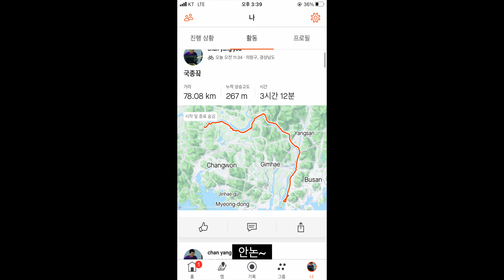국토종주 10월 6일 창원에서 부산 낙동강 하굿둑 인증센터까지의 마지막영상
총 4박5일간 국토종주 실행해 옮겼고 스트라바기록은 영상 마지막에 업로드 해놨습니다 ㅋㅋ 좋은 경험이고 나중에 또 가보고 싶어요 ! 한번에 못올라간 업힐들을 한번에 가보고 싶숩니다 ㅎㅎ